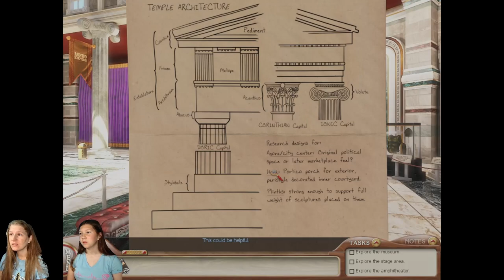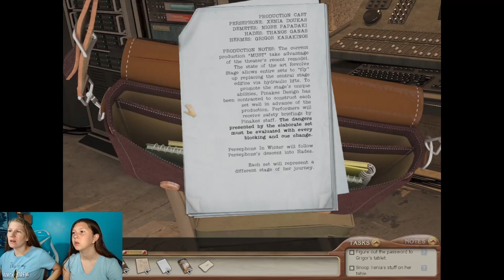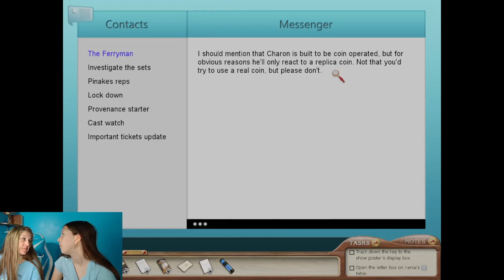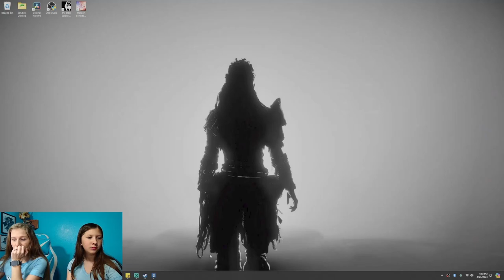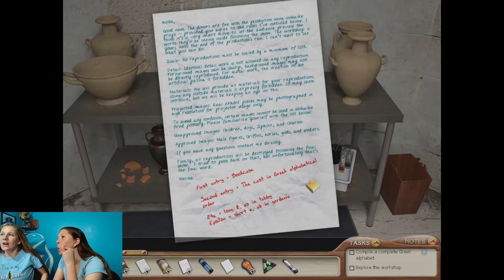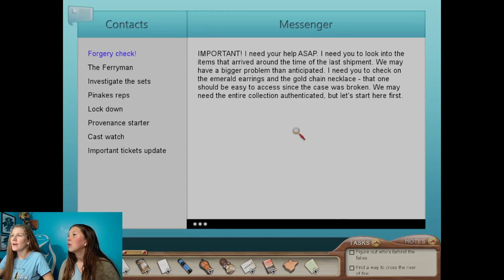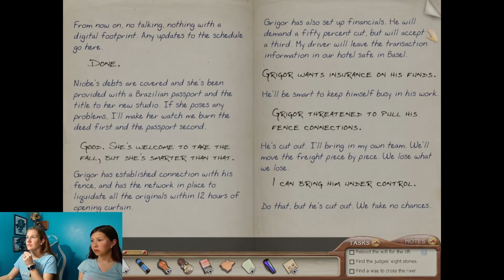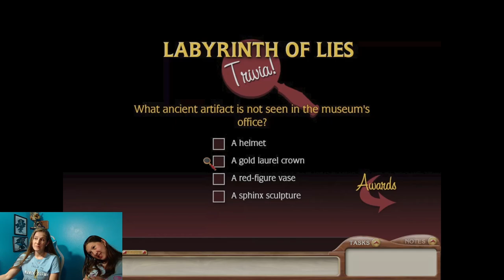#31 Labyrinth of Lies Playthrough - Nancy Drew Let's Play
Join us for an enthralling adventure in "Nancy Drew: Labyrinth of Lies" as we unravel mysteries, solve puzzles, and navigate the ancient world of Greek mythology! In this video, we play through this captivating detective game, where Nancy Drew explores a museum exhibition and uncovers secrets hidden within the art.